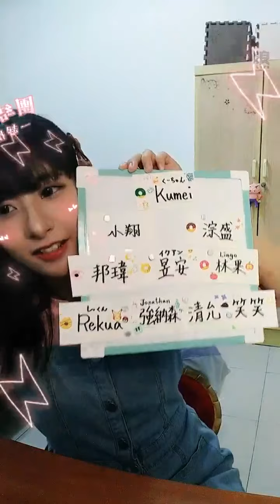210613 20:38 AKB48 TEAM TP 宮田留佳(二期研究生) 浪Live